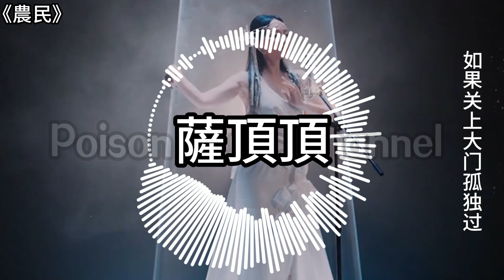薩頂頂《農民》若是七分醉好梦甜 何苦拼命要贪千杯 什么心结成什么缘 一分血汗收一分田